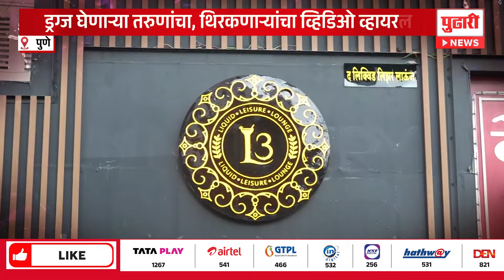Pudhari News|बेफाम उडतं पुणे, पोलीस कुठे उणे?सुसंस्कृत पुणे विकृत चंगळवादी शहर ठरतेय का?| Pune Drugs